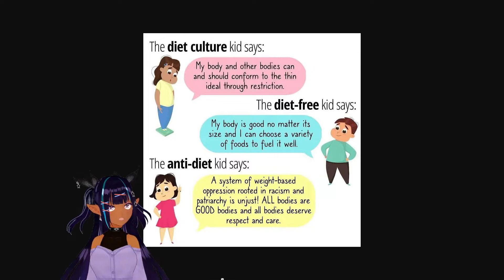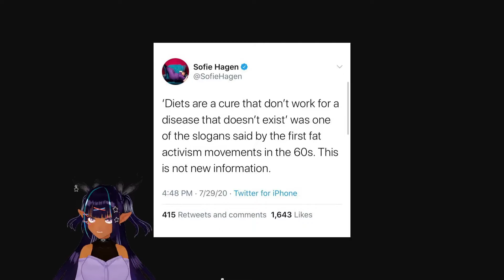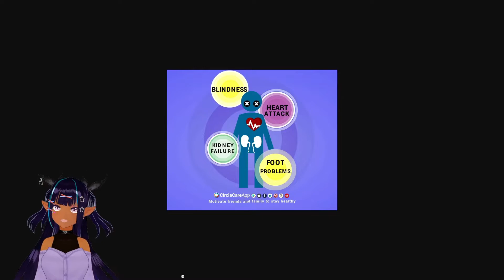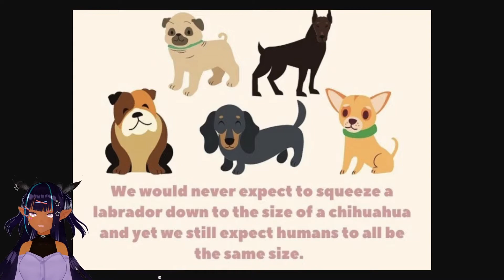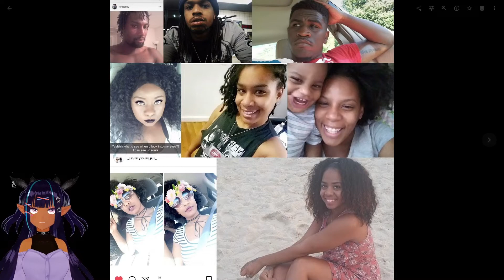R/Fatlogic | Trying To Find Where I Got My Fat Genes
Best of r/fatlogic. also some pictures of my family to find where I got me fat genes from